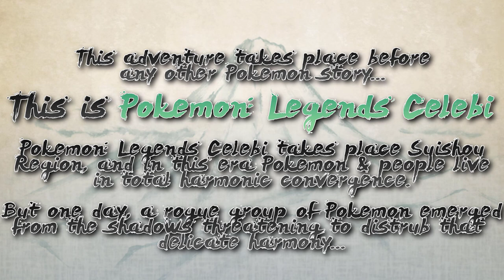Welcome To The Suishou Region! | Pokémon Legends Celebi (Starters & Teaser Trailer)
In today's video I show off Pokemon Legends Celebi. This being in the Suishou Region which will later be known as Johto. Pokémon: Legends Celebi has new starters, ancestors of many characters, rich lore, regional forms and tones.

I'm a Pokemon/Fakemon Content Creator but more importantly just a guy who loves Pokemon and wanted to make a channel out of it!

Pokémon Legends Celebi takes place in the Suishou Region which will later be known as Johto. This region explores the relationship of human and Pokemon as they live in harmonic convergence. Of course, until Shadow Pokemon come out to disrupt this peace. It'll be up to the player and the Hanabi Corps. to reseach, catch and learn about more Pokemon and why this is happening. You'll embark on a NEW adventure with either Turtwig, Torchic or Froakie and find the legend! Also explore the lore of the Burning Tower and the Legendary Dogs, Ho-Oh, Lugia and Celebi.

Be Sure To Enjoy The Video!